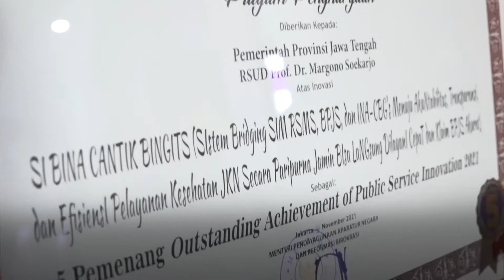Si Bina Cantik Bingits Raih Top 5 Outstanding Achievement of Public Service Innovation 2021